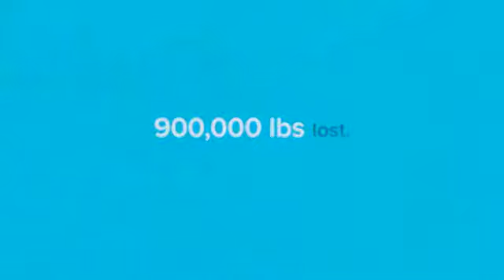ProCoach with Fire Lotus Fitness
Turn your life around with in depth, personalised nutrition and lifestyle coaching.
Powered by Precision Nutrition's Procoach curriculum, with one to one coaching from Claire at Fire Lotus Fitness.